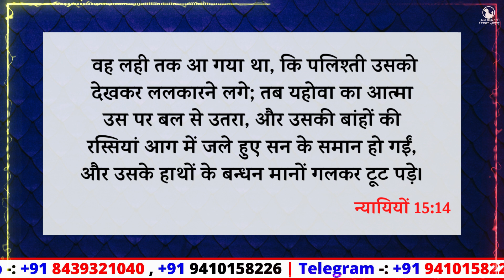Night Prayer 09 August | बंधन | Br Pk & Sis Amrita masih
14 वह लही तक आ गया था, कि पलिश्ती उसको देखकर ललकारने लगे; तब यहोवा का आत्मा उस पर बल से उतरा, और उसकी बांहों की रस्सियां आग में जले हुए सन के समान हो गईं, और उसके हाथों के बन्धन मानों गलकर टूट पड़े।
न्यायियों 15:14
14 Now when he was come to the place of the Jawbone, and the Philistines shouting went to meet him, the spirit of the Lord came strongly upon him: and as the flax is wont to be consumed at the approach of fire, so the bands with which he was bound were broken and loosed.
Judges 15:14